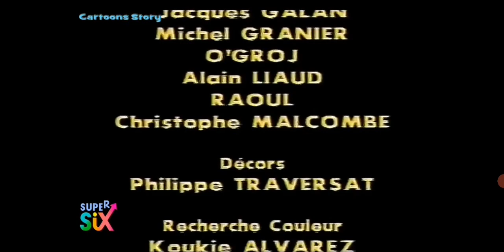Manu - Come Difendersi Da Soli [ITA]